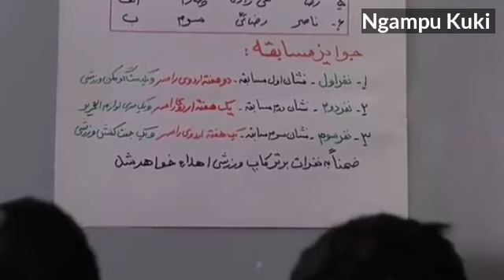A unu dinga Kengkoh kilhaitet na a aga lo e / Movie Explain in ThadouKuki